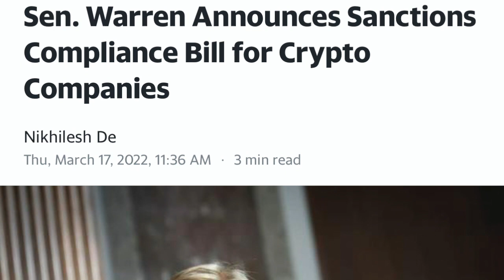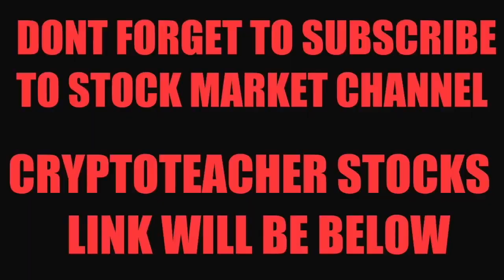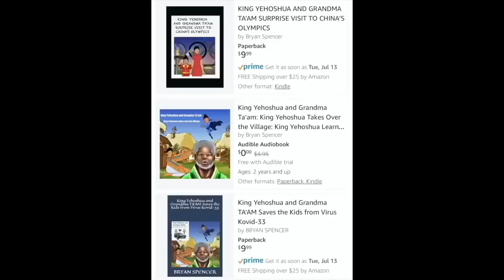OMG! TRUMP RETURNS TO LEAD BITCOIN & 4TH PHASE!